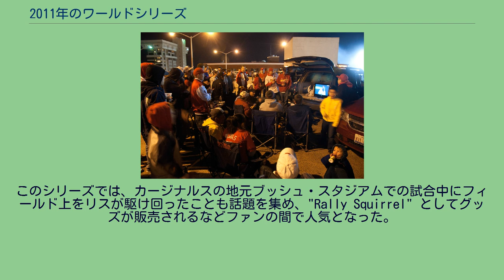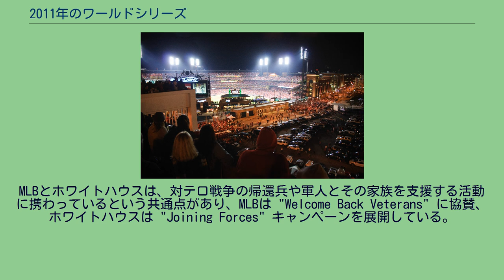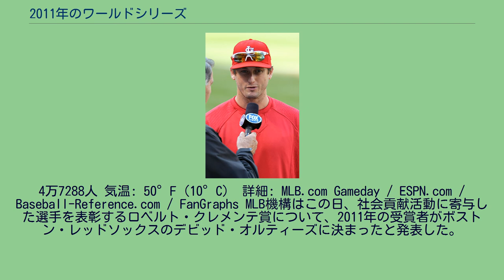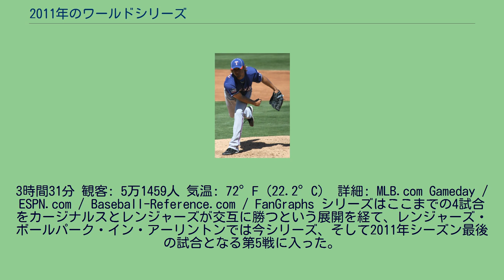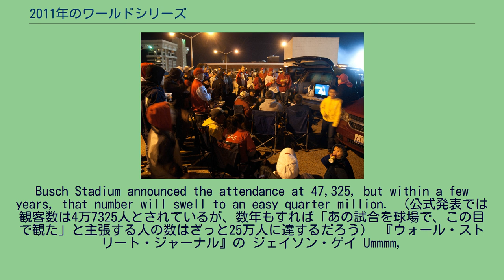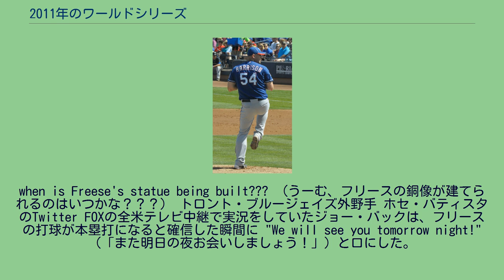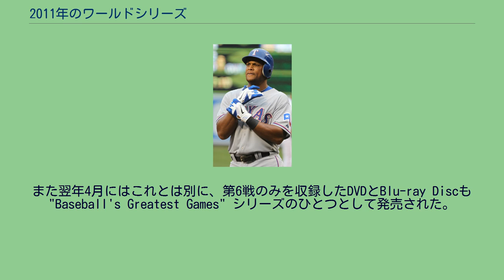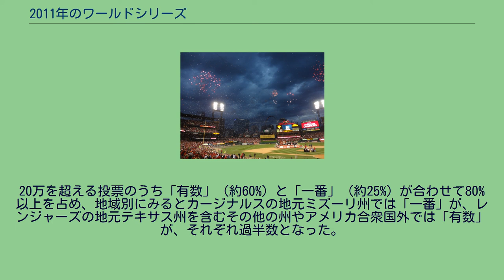2011年のワールドシリーズ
テキサス・レンジャーズ
2011年の野球において、メジャーリーグベースボール（MLB）優勝決定戦の第107回ワールドシリーズ（107th World Series）は、10月19日から28日にかけて計7試合が開催された。
その結果、セントルイス・カージナルス（ナショナルリーグ）がテキサス・レンジャーズ（アメリカンリーグ）を4勝3敗で下し、5年ぶり11回目の優勝を果たした。
10月15日にまずアメリカンリーグでテキサス・レンジャーズ（西地区）が、そして翌日にはナショナルリーグでセントルイス・カージナルス（中地区）が、それぞれリーグ優勝を決めてワールドシリーズへ駒を進めた。
レンジャーズは厚い選手層を武器にこの年のレギュラーシーズンを進めていき、5月中旬以降はずっと地区首位の座を譲らぬまま、2年連続のポストシーズン進出を球団史上最高勝率で飾った。
地区シリーズではタンパベイ・レイズを、リーグ優勝決定戦ではデトロイト・タイガースを下して、2年連続2度目のワールドシリーズ進出となった。
一方、この年のカージナルスは故障者や不振に陥る選手が多く、8月下旬の時点ではポストシーズン進出圏から大きく離されていたが、残り1か月で逆転してワイルドカードを獲得した。
地区シリーズではフィラデルフィア・フィリーズを、リーグ優勝決定戦ではミルウォーキー・ブルワーズを破って、5年ぶり18度目のワールドシリーズ進出を果たした。
レンジャーズは球団創設51年目で初めての優勝を、カージナルスは前回出場の2006年以来11度目の優勝を、それぞれ目指して今シリーズに臨んだ。
カージナルスの本拠地ブッシュ・スタジアムで行われた第1戦と第2戦は、ともに1点差の接戦となった。
いずれの試合でも好機に代打として打席に立ったアレン・クレイグが、先発投手に代わって登板したアレクシー・オガンドから適時打を放ち、カージナルスが1点を先行する展開になった。
第1戦はそのままカージナルスが継投でリードを守って逃げ切り、第2戦はレンジャーズが9回に2点を奪い逆転勝ちした。
続く3試合はレンジャーズの本拠地レンジャーズ・ボールパーク・イン・アーリントンへ移動して行われた。
第3戦はカージナルスが、アルバート・プホルスがシリーズ史上3人目・4度目となる1試合3本塁打を記録するなど、16得点を挙げる大勝を収めた。
だがレンジャーズも連敗は許さず、第4戦はデレク・ホランドが相手打線を8.1回2安打無失点に抑える好投を見せて勝利し、対戦成績を2勝2敗のタイに戻した。
レンジャーズは第5戦も相手の継投ミスに乗じて制し、連勝でワールドシリーズ初優勝に王手をかけた。
ブッシュ・スタジアムに戻っての第6戦は、中盤までは両チームともミスを連発し、6回を終えた時点では4－4の同点だった。
そこからレンジャーズがエイドリアン・ベルトレの本塁打などで勝ち越し、2点リードで迎えた9回裏も塁上に2走者を背負いながら、あとストライク1球で勝利というところまで迫った。
しかしデビッド・フリースが三塁打を放って2走者を還し、カージナルスが敗退の瀬戸際から同点に追いついた。
レンジャーズは延長10回表にジョシュ・ハミルトンの本塁打で再びリードを得て、その裏にあとストライク1球で優勝という場面をもう一度作った。
ところがカージナルスはランス・バークマンの適時打でまたも同点にした。
そして11回裏にフリースのサヨナラ本塁打が飛び出し、カージナルスがシリーズの行方を最終第7戦に持ち込んだ。
ワールドシリーズでは9年ぶりとなる第7戦は、初回にレンジャーズが先制したものの、カージナルスがフリースの適時打ですぐさま追いつくと、3回にはクレイグの本塁打で逆転した。
これが決勝点となってカージナルスがレンジャーズに勝利し、4勝3敗で5年ぶり11度目のシリーズ制覇を成し遂げた。
シリーズMVPにはフリースが選ばれた。
シリーズ終了後、カージナルスの中心人物ふたりが相次いで球団を去った。
ひとりは監督のトニー・ラルーサで、今シリーズ限りで監督業を引退した。
もうひとりは中心打者のプホルスで、他球団へFA移籍した。
これにより、カージナルスの球団史にひとつの区切りがつけられることとなった。
そのプホルスの移籍先はレンジャーズと同じアメリカンリーグ西地区のロサンゼルス・エンゼルスで、...